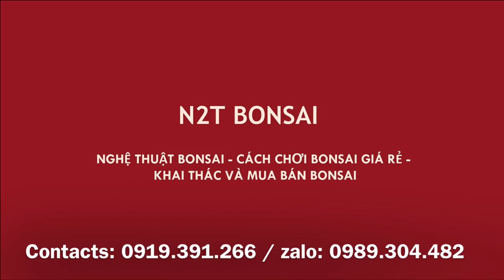TẠO DÁNG CỤ ỔI BONSAI QUÁI BỆ ĐẸP - ỔI NGHỆ THUẬT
Guava bonsai - Chia sẻ các bác cụ ổi quái bonsai mới về đội, tạo dáng và phân chi.